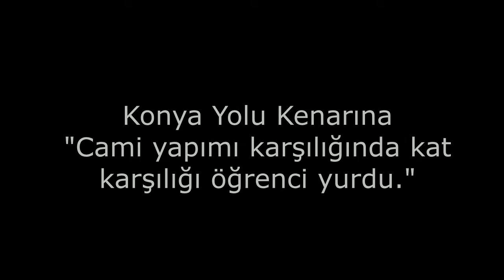Cami yapımı karşılığında kat karşılığı yurt (22.05.2017)